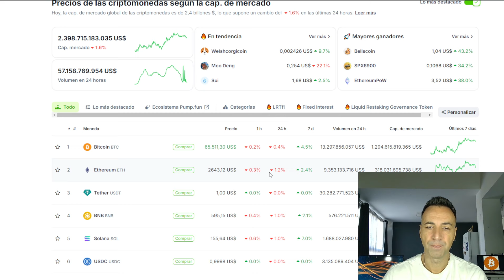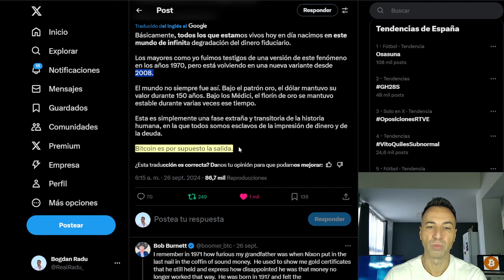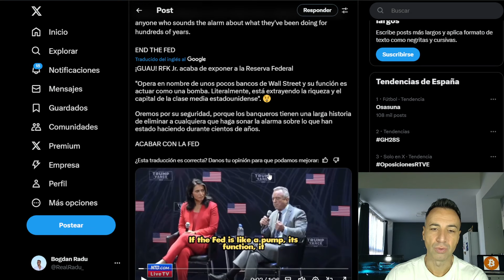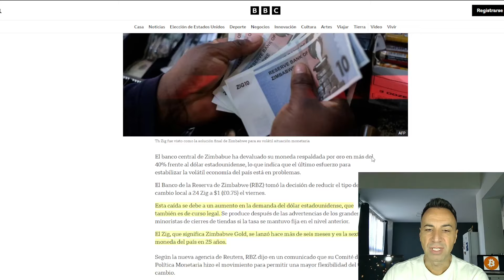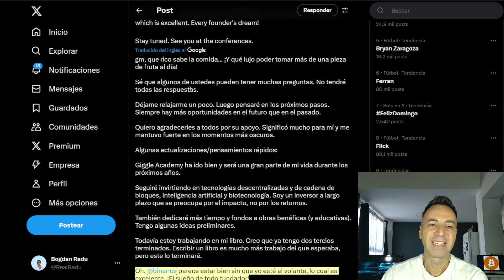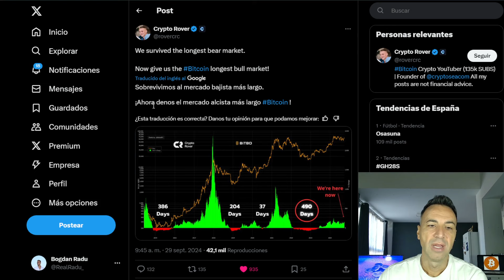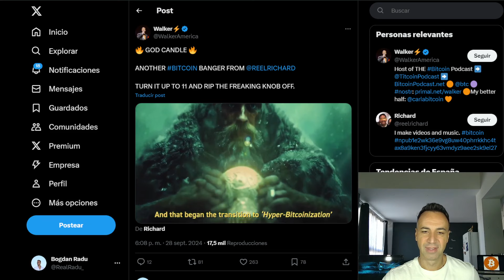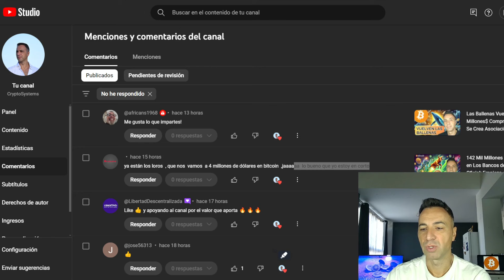BITCOIN es la Salida. El Mercado Alcista Mas Largo Nos Espera.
Los bancos centrales nos roban y Bitcoin es la solución.
Todo esto y más noticias del mundo cripto. No es consejo financiero.
Toma las riendas de tu economía y finanzas. Ultimas noticias sobre Bitcoin, criptomonedas, economía, macroeconomía, finanzas.

⏱Marcas de Tiempo:
00:00 Intro
02:27 Los bancos centrales nos roban
09:17 Moneda respaldada por oro
14:02 CZ sale de prisión
17:37 Gráficos
23:12 Comentarios